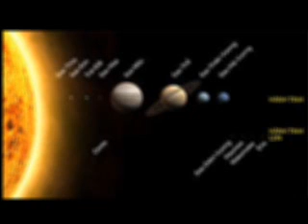6A1 18 HỆ MẶT TRỜI